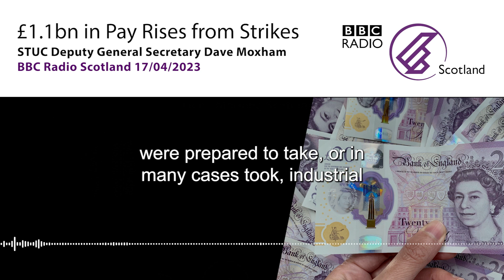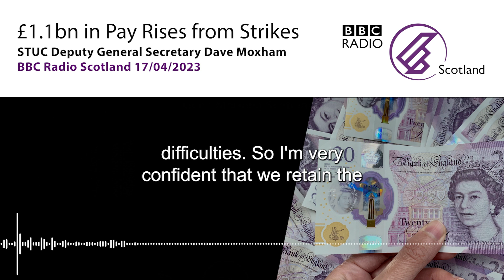STUC Deputy General Secretary on wage rises from strike action - BBC Radio Scotland 17/04/2023